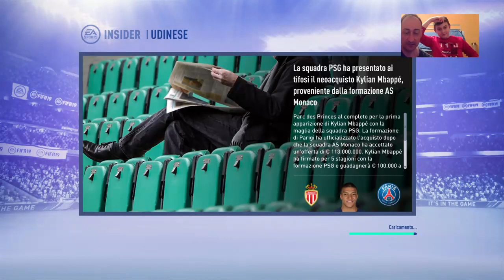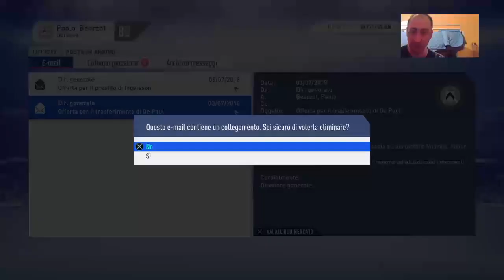Nuova carriera udinese fifa 19